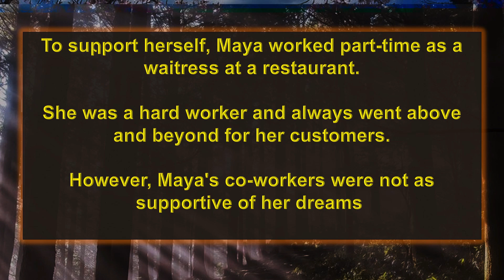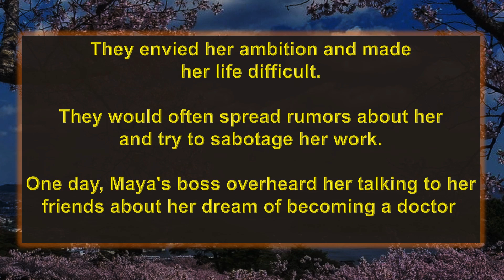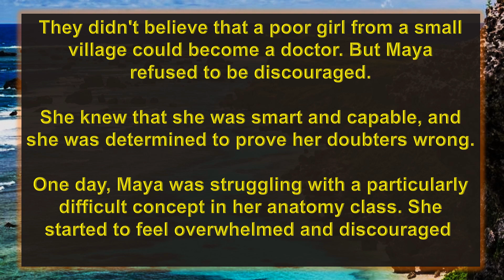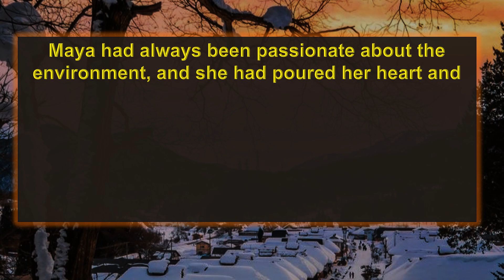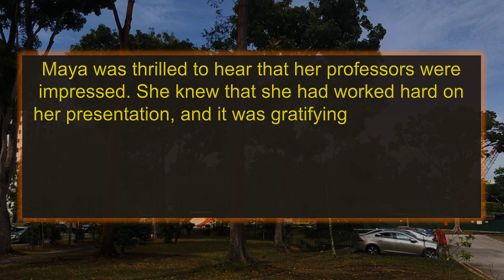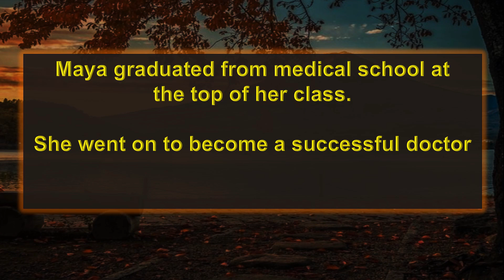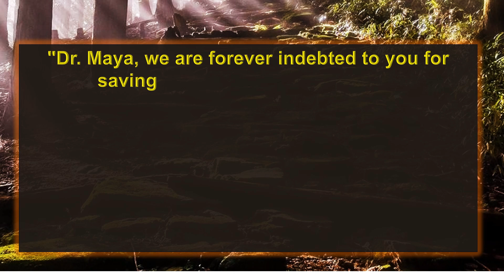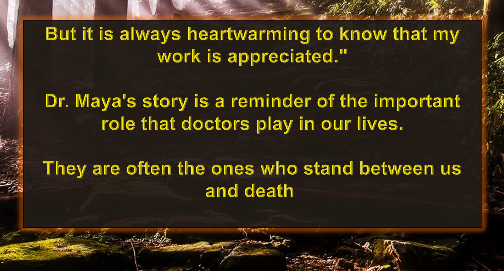Despite she had lost her parents at a young age she wanted to become a doctor.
Maya was a bright and intelligent girl, but her life was not easy. She had lost her parents at a young age and had to fend for herself. She lived in a small village with her grandmother, who was also poor.
Despite her difficult circumstances, Maya had a big dream: she wanted to become a doctor.  One day, Maya's grandmother gave her a gift. It was a small silver locket with a picture of Maya's parents inside.
Maya's grandmother told her that the locket would remind her of her parents' love and support and that she would always be with her, no matter what.
Maya was deeply touched by her grandmother's gift. She knew that her parents would be proud of her for pursuing her dream of becoming a doctor.

She also knew that she had her grandmother's love and support, and that was all she needed.
Maya continued to study hard and eventually passed the medical school entrance exam. She was overjoyed and excited to begin her journey to becoming a doctor.
Medical school was even more challenging than Maya had anticipated. The coursework was rigorous and the exams were difficult.
But Maya was determined to succeed. She studied long hours and made many sacrifices.
Maya also faced discrimination from some of her classmates and professors.
They didn't believe that a poor girl from a small village could become a doctor. But Maya refused to be discouraged.
She knew that she was smart and capable, and she was determined to prove her doubters wrong.
One day, Maya was struggling with a particularly difficult concept in her anatomy class. She started to feel overwhelmed and discouraged.
But she remembered her grandmother's gift and the locket she wore around her neck.
She knew that her parents would want her to keep going, no matter what.
Maya took a deep breath and opened her textbook. She started to read and study the concept again. This time, she was able to understand it.
She realized that she was capable of overcoming any challenge, as long as she put her mind to it.
Maya took a deep breath and stepped up to the podium.
She had been practicing her presentation for weeks, but now that she was standing in front of her entire class, her heart was pounding in her chest.
She looked out at the sea of faces, all of them expectantly turned towards her.
"Good morning, everyone," she said. "My name is Maya, and today I'm going to be talking to you about the impact of climate change on biodiversity."
Maya had always been passionate about the environment, and she had poured her heart and soul into her research.
She knew that climate change was a serious threat to biodiversity, and she was determined to raise awareness of the issue.
She began her presentation by explaining the basics of climate change and its effects on the planet.
She then went on to discuss the specific impacts of climate change on biodiversity, such as the extinction of species, the disruption of ecosystems, and the spread of invasive species.
Maya spoke clearly and confidently, and she used engaging visuals to illustrate her points.
She also made sure to answer any questions that came up from the audience.
By the end of her presentation, Maya had succeeded in capturing the attention of her entire class.
Her professors were impressed with her knowledge and her passion for the subject.
"That was an excellent presentation, Maya," said her professor, Dr. Johnson. "You clearly did a lot of research, and you presented your findings in a very engaging way. I'm very impressed."
Maya's other professor, Dr. Smith, agreed. "I especially liked the way you answered questions from the audience," she said. "You demonstrated a deep understanding of the subject matter, and you were able to communicate your ideas clearly and concisely."
Maya was thrilled to hear that her professors were impressed. She knew that she had worked hard on her presentation, and it was gratifying to know that it had paid off.
"Thank you," she said. "I'm glad you enjoyed it."
Maya's presentation was a success, and it inspired her to continue her research on climate change and biodiversity.
She knew that she had a voice, and she was determined to use it to make a difference in the world.
Maya graduated from medical school at the top of her class. She went on to become a successful doctor and helped many people heal
Her story is an inspiration to us all. She showed us that it is possible to overcome any obstacle if we have the determination and the will to succeed.